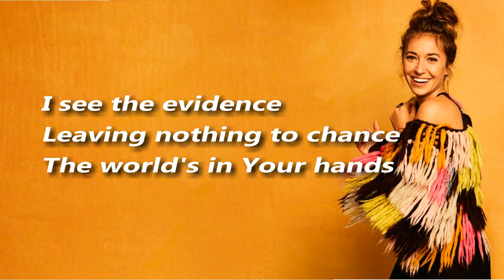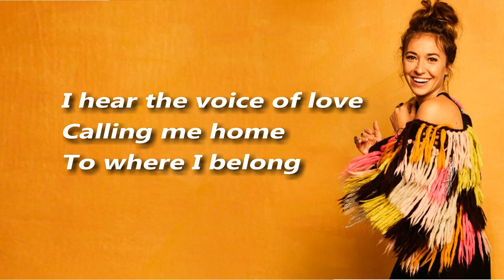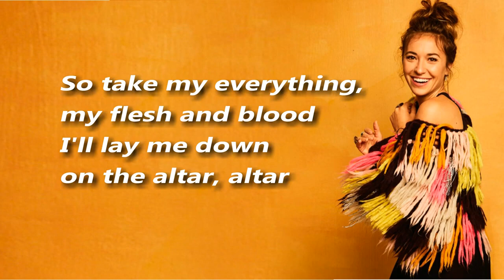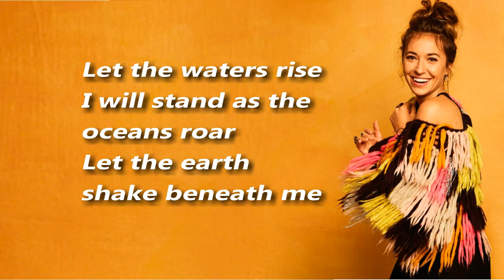I AM YOURS by Lauren Daigle with Lyrics 😃 THANKS FOR WATCHING 👍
By watching videos you are supporting TTN Ministry.